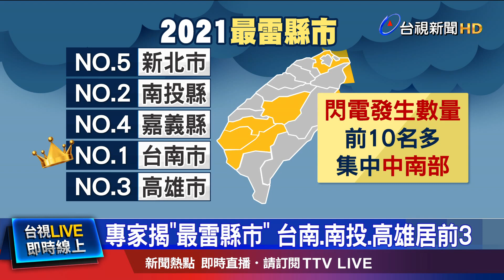專家揭最雷縣市 台南.南投.高雄居前3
時序進入春季，這禮拜六將迎來24節氣中的「驚蟄」，這天過後 打雷的現象 會愈來愈多，進入「雷雨季」。根據統計，去年台灣周遭共發生約1200萬筆閃電，數量最多的前3名縣市，分別為台南市、南投縣及高雄市，而閃電"密度"最高、也就是最容易被雷劈的縣市，由嘉義市奪冠，已經連續4年 蟬聯第一。